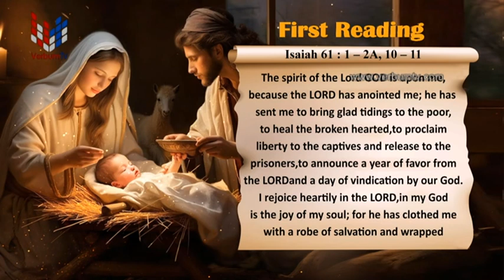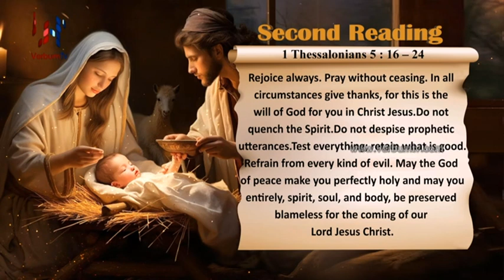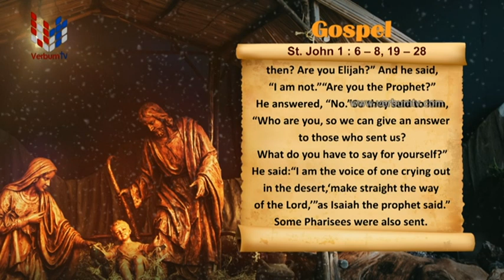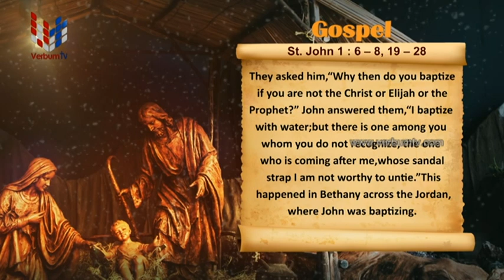SRI WACHANAYANO (ශ්‍රී වචනයාණෝ) ENGLISH - EP 3057 - 2023 12 17